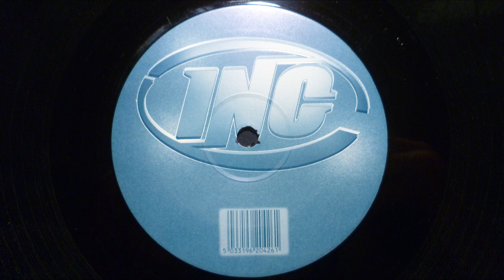Smokey Joe - Radius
SINC1242